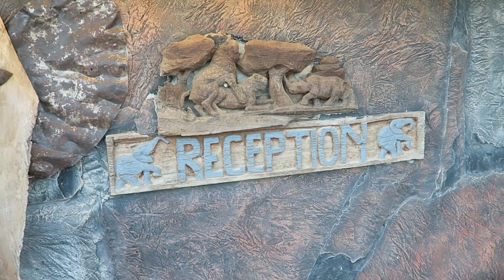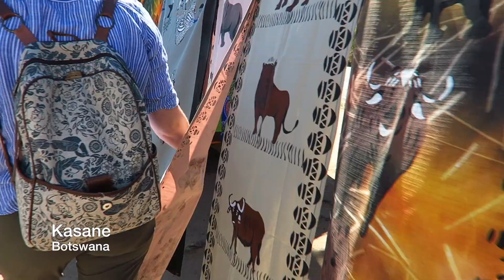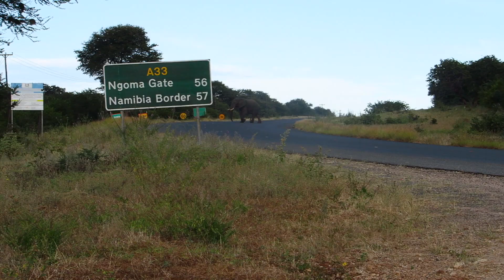A Road Trip to Victoria Falls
It took us just over a week to drive through Botswana to Victoria Falls.  Along the way, we stopped at Khama Rhino Sanctuary and Elephant Sands.  We also visited Chobe National Park, although we saw more animals around Kasane.